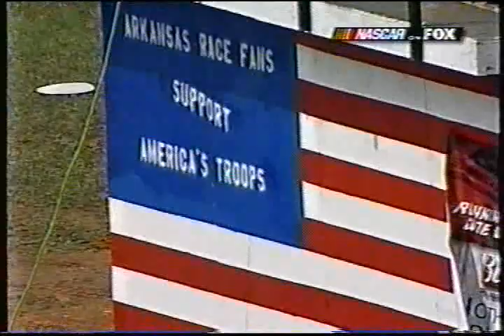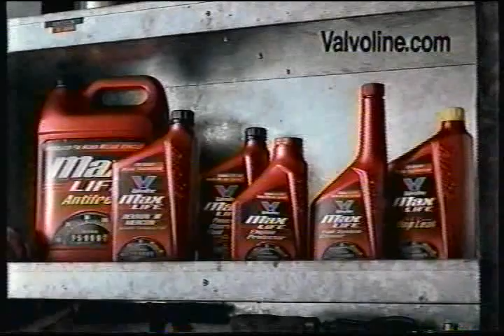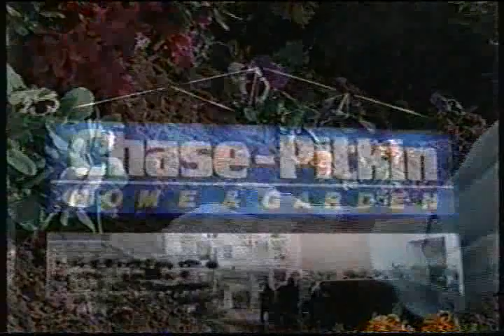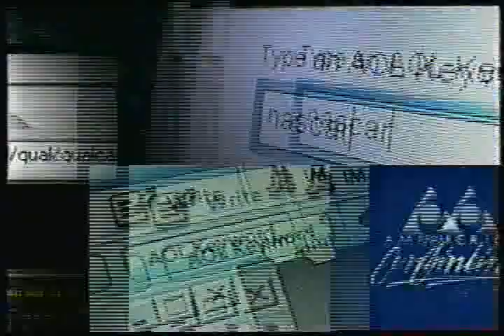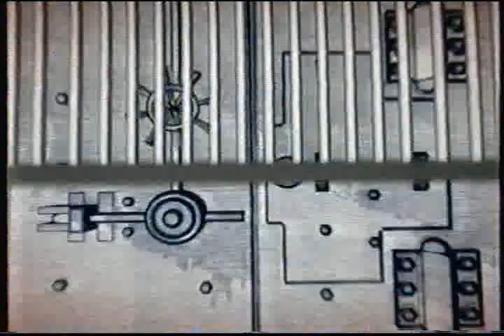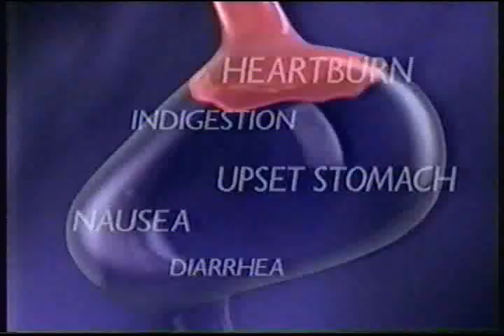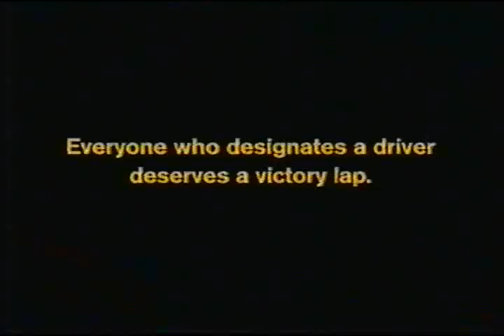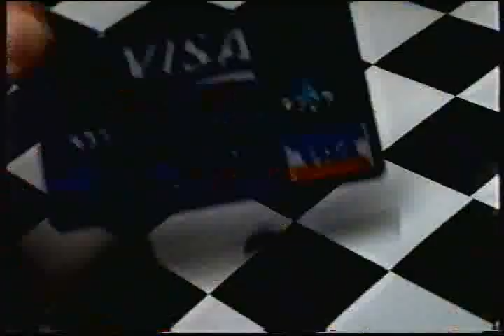2003 Aaron's 499 Talladega - Full Race